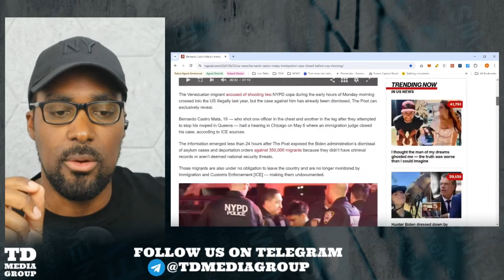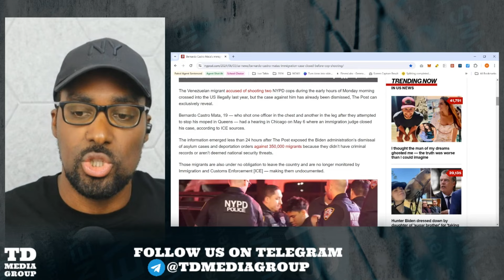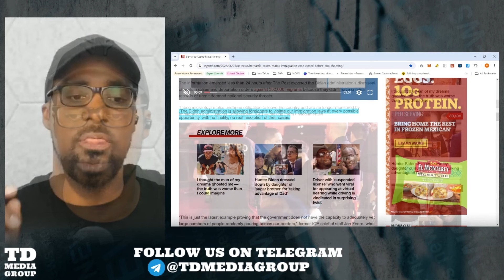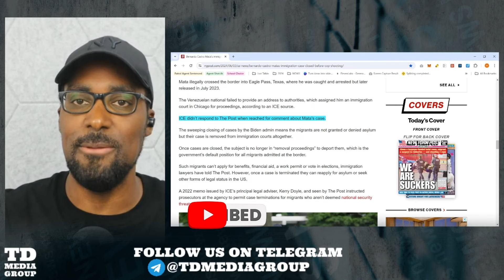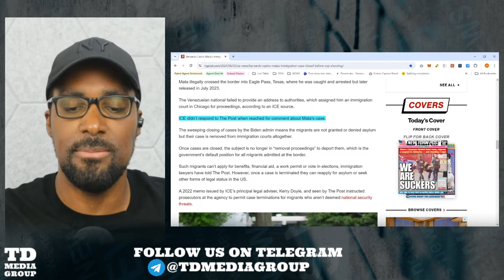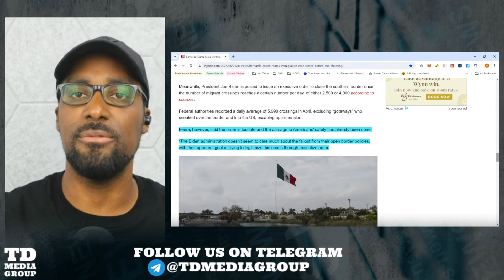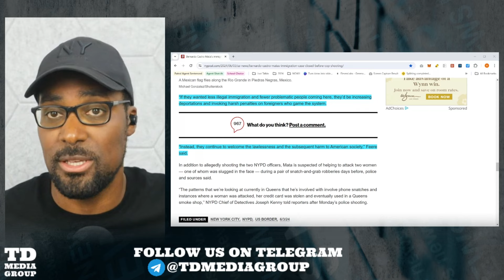ILLEGAL Venezuelan MIGRANT Shot Two NYPD Officers After Asylum Case Was Dismissed!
Article:
Migrant accused of shooting two NYPD cops had immigration case dismissed within a year of illegally crossing into US

🤳🏿📱Follow on Twitter, Instagram & Facebook (TD Media Group)